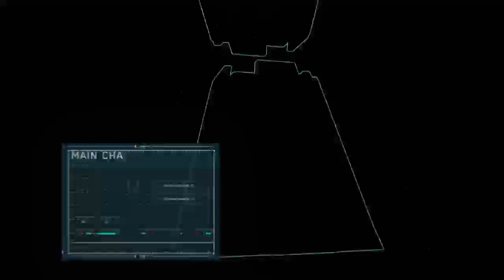There's different versions of the wonder weapon?!